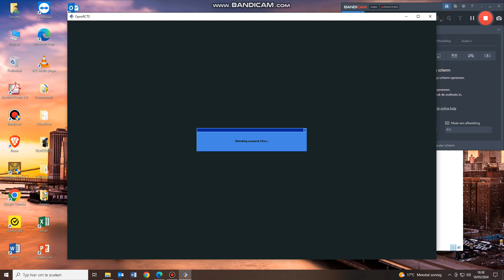Showcasing new parks